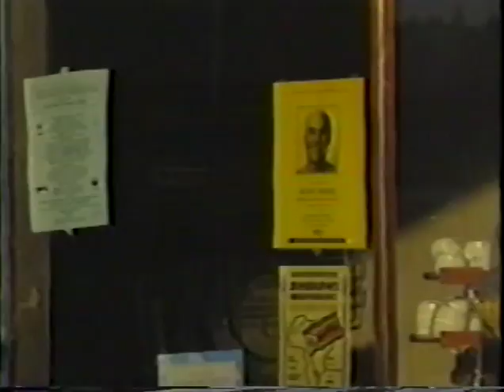from time to time